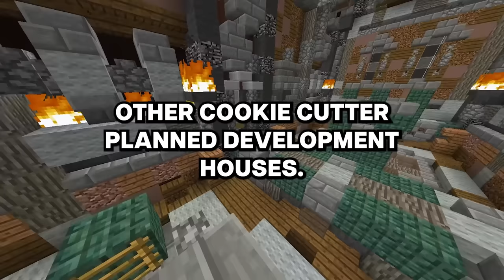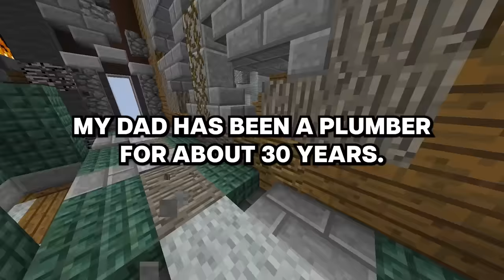Plumbers, what's your horror story from working in a customer's house?